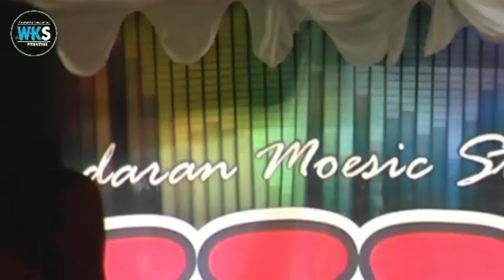Kopi lendot Cover Intan Pajero Wks